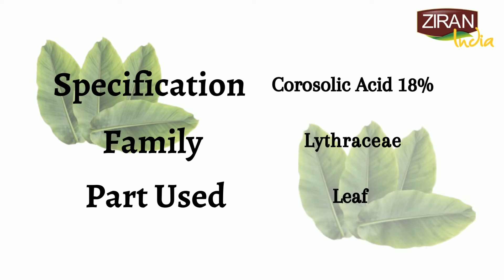Banaba leaf | Lagerstroemia Speciosa speciafiaction and details | benefits of banaba leafs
Ziran India the emerging Indian manufacturer & exporter of natural extract, Oleoresins, spice extracts, Nutraceuticals essential oils & natural food colors.
Our product portfolio ranges from specialty extracts, essential oils, Oleoresins and Spice supplements, our plant is strategically located in turmeric hub of Asia having a capacity of 30 metric ton raw material extraction per day with state of the art with backup of experienced team to take care of best quality of product along with  R&D section scientist to SERV the best for our customers.